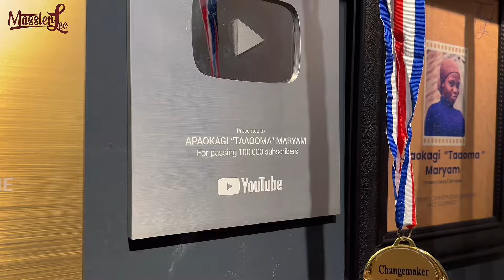A DAY WITH TAAOOMA . Dropping on Friday (23rd)